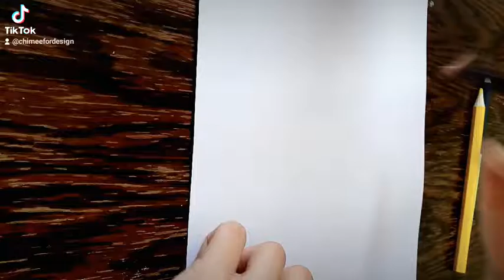Zulema Zahir Najwa Nimri Vis a Vis Locked Up Painting Paint Art Character Fun Funny